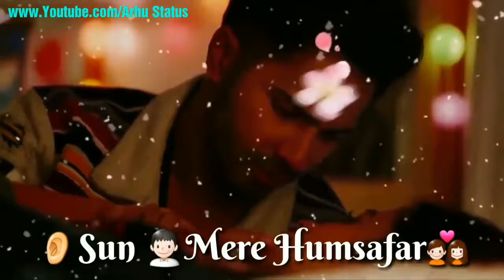Muskurana Bhi Tujhi Se Sikha Hai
M.J